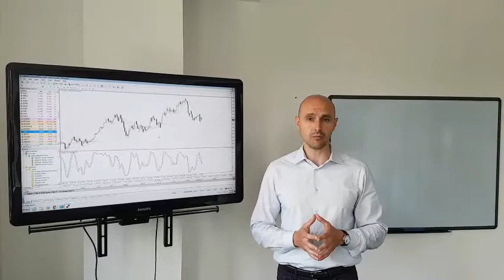Какво да очакваме от петрола около срещата на ОПЕК?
Организацията на страните износителки на петрол и нейните партньори извън картела ще се съберат във Виена тази седмица, като споразумението за ограничаване на производството на петрол ще е основна тема на дискусиите.